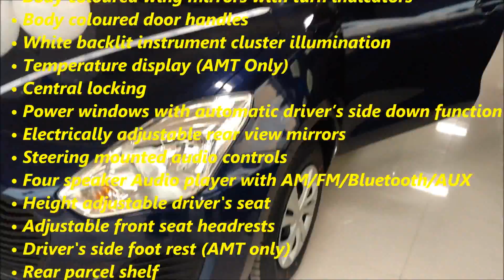2018 Maruti Suzuki Swift Midnight Blue Color - First Look !!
2018 MarutiSuzuki Swift Midnight Blue Color - First Look !!belimitless

All New Maruti Swift VXi/VDi (Available in MT /AMT)

All New Maruti Swift VXi/VDi Varinat Features :
• Dual Airbags
• ABS with EBD and brake assist
• ISOFIX child seat mounts
• Engine immobiliser
• Body coloured bumpers
• Tilt adjust steering
• Remote boot and fuel lid opening
• Tachometer
• Security system
• Remote keyless entry system
• Speed sensitive door locks
• Internally Adjustable day-night rear view mirror
• Body coloured wing mirrors with turn indicators
• Body coloured door handles
• White backlit instrument cluster illumination
• Temperature display (AMT Only)
• Central locking
• Power windows with automatic driver’s side down function
• Electrically adjustable rear view mirrors
• Steering mounted audio controls
• Four speaker Audio player with AM/FM/Bluetooth/AUX
• Height adjustable driver's seat
• Adjustable front seat headrests
• Driver's side foot rest (AMT only)
• Rear parcel shelf
• Gearshift indicator (MT only)
• 14-inch ( R14 165/80) steel wheels

All New Maruti Swift Diesel Engine Specification :
1248cc Engine produces 75hp of power at 4000rpm and 190Nm Torque at 2000rpm
Transmission: 5-speed manual/5-speed AMT
Swift Diesel Mileage ( MT /AGS) : 28.4 kmpl

All New Maruti Swift Petrol Engine Specification:
1197cc Engine produces 83hp of power at 6000rpm and 113Nm of torque at 4200rpm
Swift Petrol Mileage ( MT /AGS): 22kmpl

All New Maruti Swift Dimensions :

Length : 3840mm
Width : 1735mm
Height : 1530mm
Wheelbase : 2450mm
Ground clearance : 163mm
Kerb weight : 855-880kg/955-985kg
Tyre : 165/80 R14/185/65 R15
Boot space : 268 litres
Fuel tank : 37 litres

All New Maruti Suzuki Swift Petrol Variant Wise Price Details ( Ex Showroom , Delhi ) :

All New Swift LXI Price : 4,99 Lakh
All New Swift VXI Price : 5,87 Lakh
All New Swift ZXI Price : 6,49 Lakh
All New Swift ZXI+ Price : 7,29 Lakh
All New Swift VXI AMT (AGS) Price : 6,34 Lakh
All New Swift ZXI AMT Price : 6,96 Lakh

All New Maruti Suzuki Swift Diesel Variant Wise Price Details ( Ex Showroom , Delhi ):

All New Swift LDI Price :5,99 Lakh
All New Swift VDI Price :6,87 Lakh
All New Swift ZDI Price :7,49 Lakh
All New Swift ZDI+ Price :8,29 Lakh
All New Swift VDI AMT ( AGS) Price  :7,34 Lakh
All New Swift ZDI AMT Price :7,96 Lakh

 New Swift Available in SIX Colour Options

The 2018 New Swift will directly compete with likes the Ford Figo , Hyundai Grand i10 and Tata Tiago.